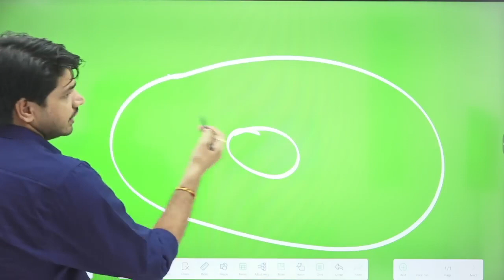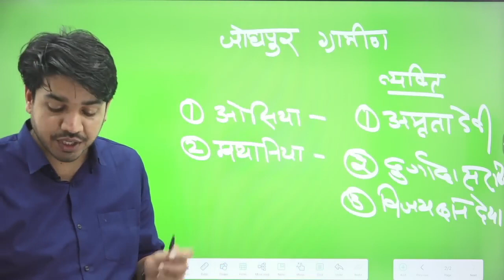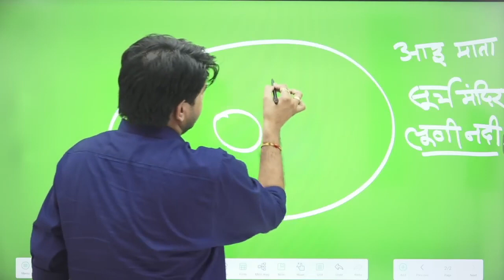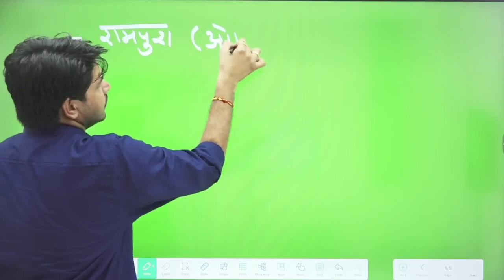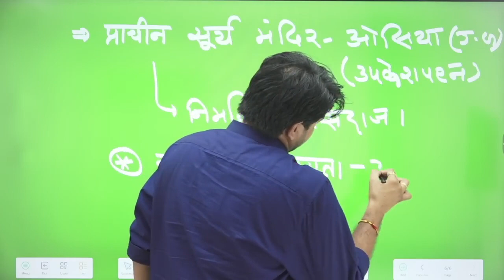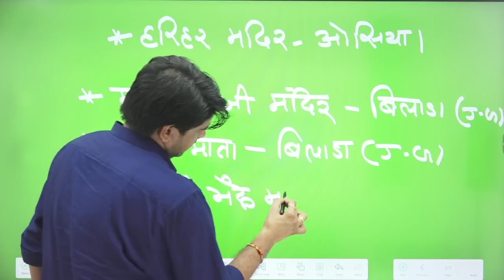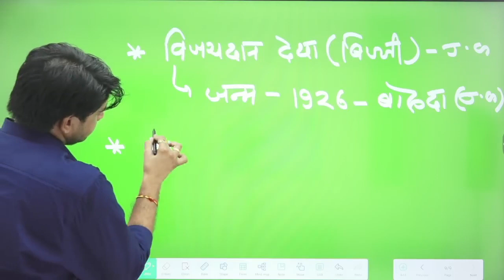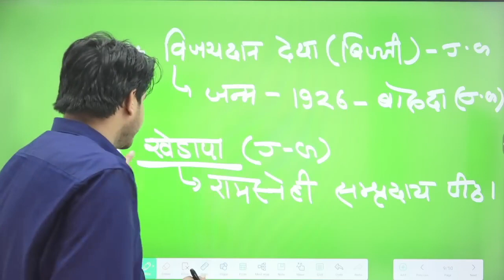आओ राजस्थान फिर से पढ़े || Jodhpur Gramin (जोधपुर ग्रामीण) NEW जिला अपडेट By Subhash Charan Sir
नए बैच में कोर्स खरीदने के लिए इस वीडियो को देखे:-

 • How purchase Rajasthan new Batch Cour...

rajasthan VDO Final Cut- off|| Rajasthan gram shevak final cut- off 2023|| VDO Final Cut- off 2023

Rajasthan gram shevak hard& easy shift
rajasthan gram shevak easiest shift
vdo easiest shift
hard shift of Rajasthan vdo gram shevak vikash adhikari 2023

lab assistant cut-off 2023// ऑफिशियल आंसर की आने के बाद कट ऑफ//lab assistant cut-off 2023//
lab_assistant_cut_off_2023# ऑफिशियल आंसर की आने के बाद कट ऑफ 2023#

rsmssb lab assistant paper analyses

lab assistant paper 28 June analyess
lab assistant safe score 2023
lab assistant paper 1 solution
las assistant cut of 2023 las assistant azam cut ot of 2023 lab expected cut of

ptet anumanit cut off 2023
ptet ki marit kitni rh skti h
ptet me college kase milega